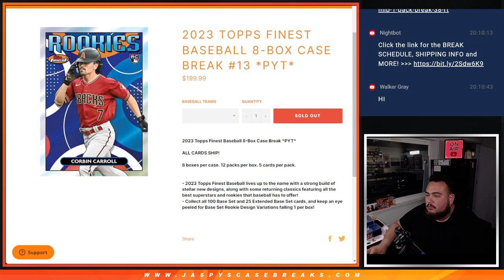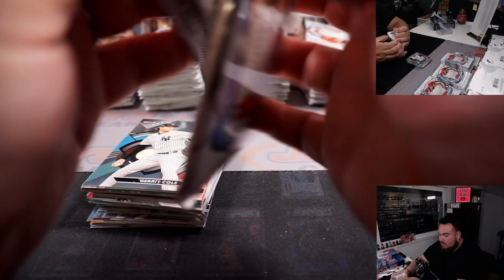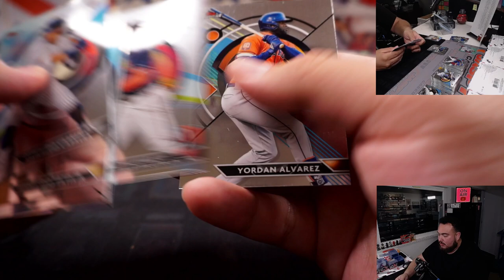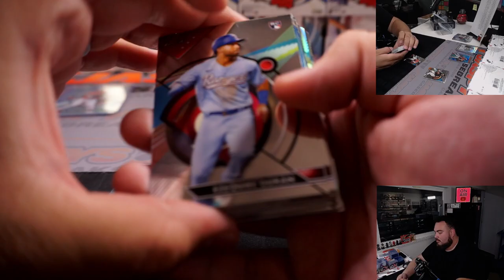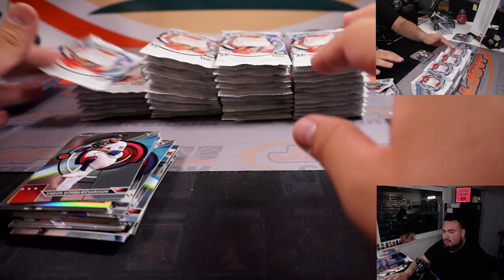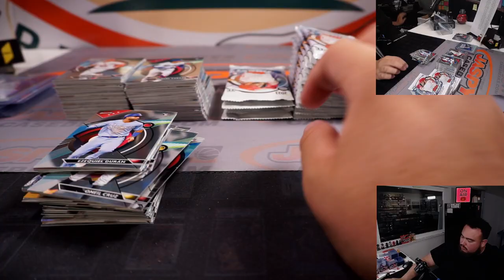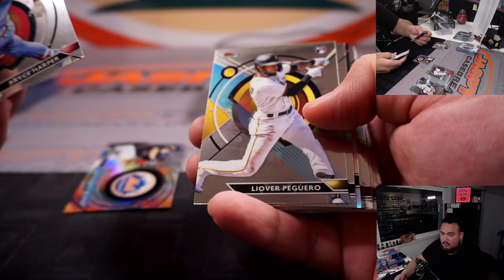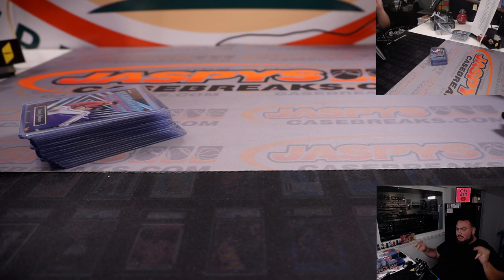Sat. 7/15/23 - 2023 Topps Finest Baseball 8-Box Case Break #13 *PYT*